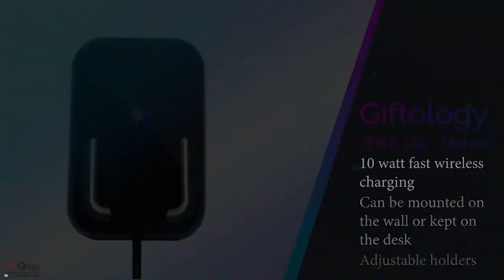MEKNES - Giftology Wall Wireless Charger | GiftoGraphics